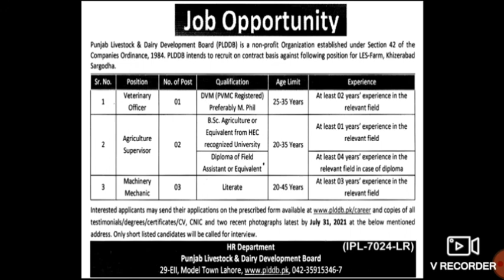PUNJAB LIVESTOK & DAIRY DEVELOPMENT DEPARTMENT GOVT OF PUNJAB JOBS AUGUST 2021/Vetniery Agriculture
PUNJAB LIVESTOK & DAIRY DEVELOPMENT DEPARTMENT GOVT OF PUNJAB JOBS AUGUST 2021

Vetniery officer
Agriculture Officer

Welcome to JOBS TEST PREPERATION COMMPETITIVE EXAMS
Here we tell you about Latest Jobs. You can get Most Authentic Information. Keep visiting the channal for latest career Updates.